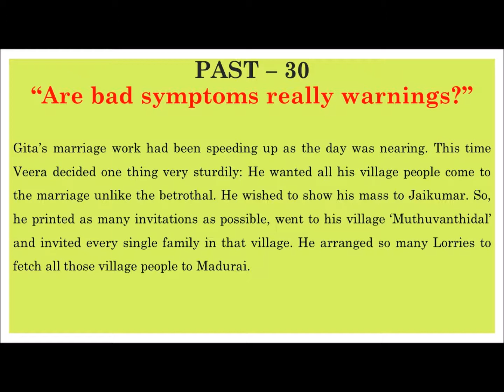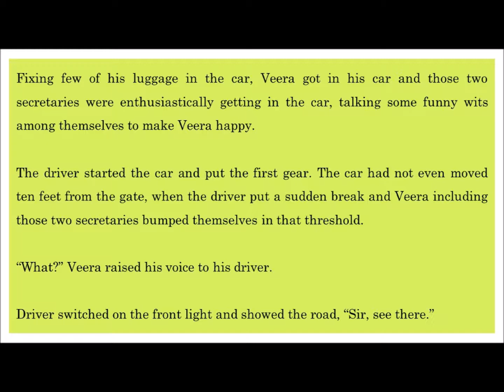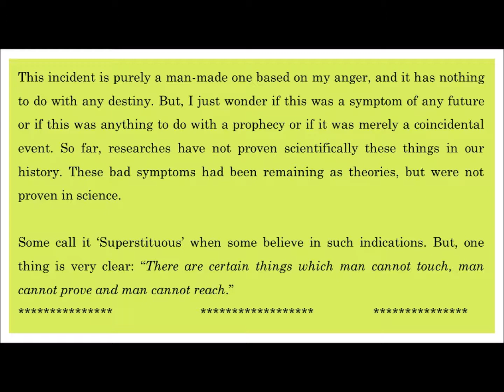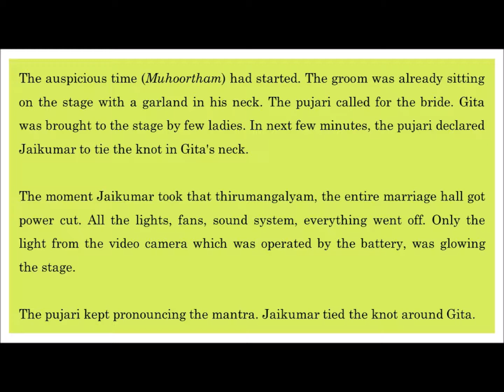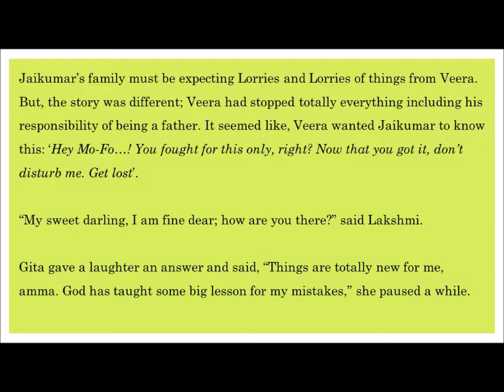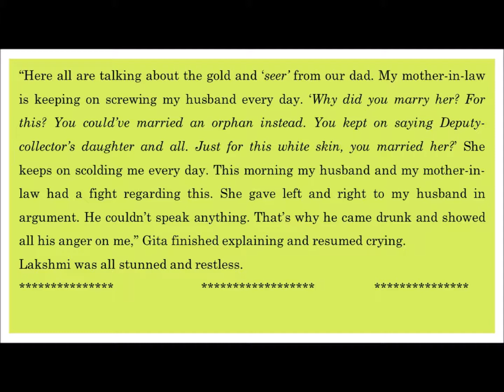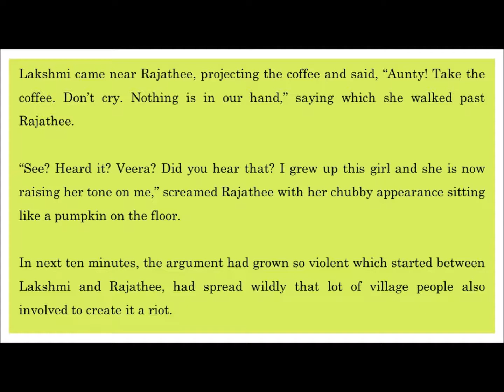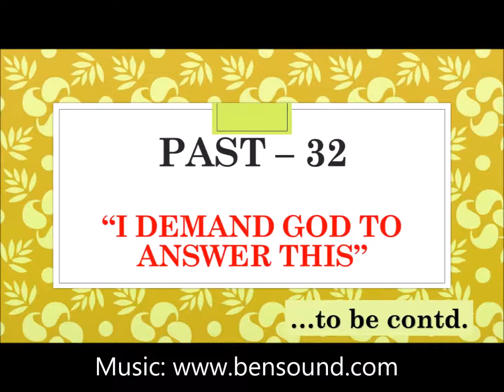ANJALI GITANJALI - PART 43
PAST - 30 and PAST - 31